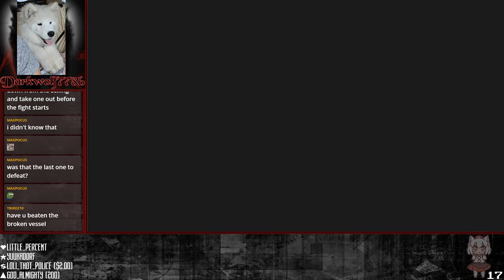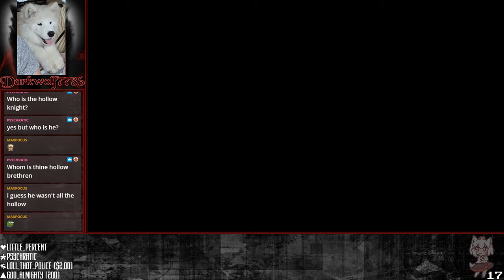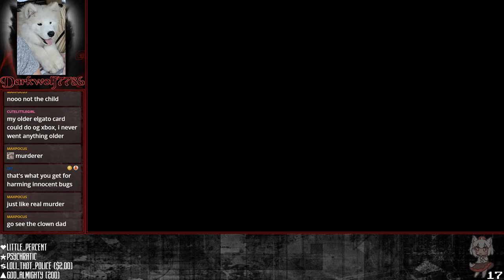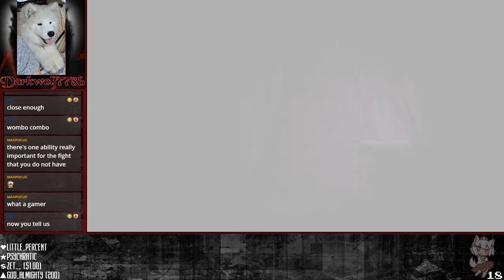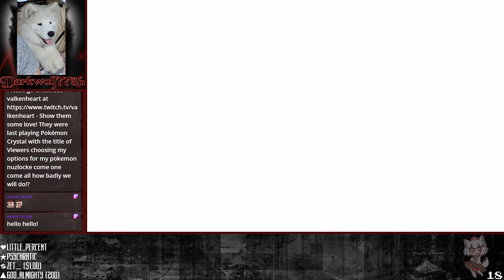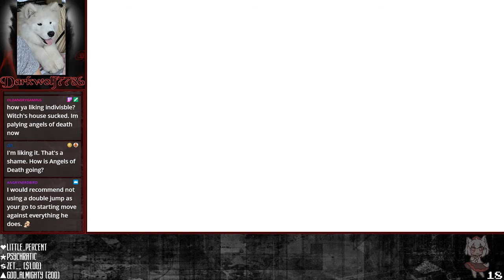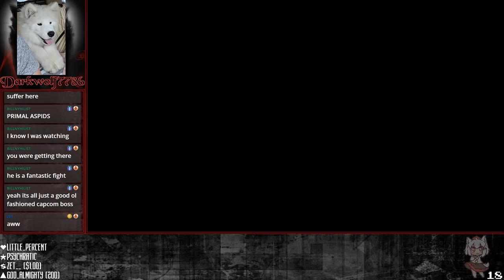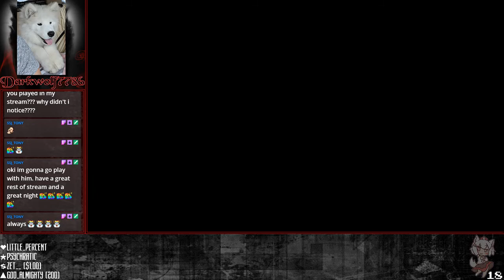[Hollow Knight] Part 5